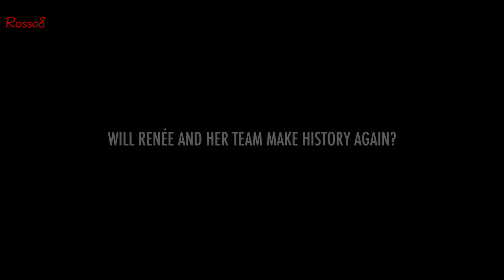RENEE BRINKERHOFF is going to Antarctica with a Porsche 356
Seven years ago, when Colorado-based mother and wife Renee Brinkerhoff decided to completely change her life to become both a racer and global philanthropist, she never envisioned her efforts could also change the lives of women and children worldwide.  However, since 2013, her race team Valkyrie Racing and foundation Valkyrie Gives have earned global recognition for her personal quest to end the plight of human trafficking on an international scale. And she’s about to conquer the ultimate challenge as the first to ever bring a vintage Porsche to Antarctica and drive 356 miles on ice, as the conclusion of a 7-continent journey that will have spanned nearly 20,000 miles around the globe to bring awareness to and raise funds for the cause.

According to Renee, the forthcoming winter expedition will be a trifecta of sorts, with an end goal of raising $1 million through her ‘Project 356 World Rally Tour’ – an effort alone that has already secured more than $200,000 toward her goal.  “Antarctica will be the most beautiful, yet dangerous terrain we’ve yet to encounter with ourselves and our vintage car,” she explained.

“While the weather remains one of the largest hurdles, it’s going to be our technical mission to lightweight the car and stay on track in a carbon positive way,” said Renee.  “We’ve got a team that has already earned a world record in polar exploration, and we intend to set a few of our own along the way!”

Joining Renee as her navigator will be Jason de Carteret, a British polar explorer who has held both skiing and vehicle world records for polar exploration. “Our upcoming fete will be an amazing crescendo in the epic journey Renee has already created on a global scale,” said Jason.  “There is an enormous educational lesson to be learned in all she’s doing, let alone the history and heritage that her car provides.”

RENEE’S ROLE

For a small woman, Renee has created an immense voice for a deeply rooted exploitation of human beings.  Her involvement has not only broadened awareness, but she personally brings much needed funds, support, education and supplies to pre-vetted shelters she meets with globally that house women and children who are both survivors and victims.  Personal meetings and on-site involvement have already taken place with organizations in remote areas within China, Mongolia, Peru and Kenya.  Each contribution begins a means to educate and support those that have survived human trafficking while taking instrumental steps to foster awareness that can help to end the global issue completely.

Additionally, this past January, Renee was selected by the U.S. NGO Exodus Road to be part of a carefully vetted and selected group of volunteer operatives to head to Asia, where she embarked on an anti-human trafficking effort to rescue and restore victims, including children who are sex trafficked.  The investigation was part of an evidence gathering effort to build stronger cases for successful rescue missions for police on a global basis.  Within a team consisting of former Army Special Forces and current members of undercover US law enforcement, she was able to secretly meet with children and prostitutes to gain insight leading to imminent arrests --  their overall efforts will be supporting the work of nationals on the ground fighting sex trafficking with local police partners.

THE ULTIMATE CHALLENGE

Renee’s Porsche 356 is currently prepping in the UK for her most extreme adventure – her next destination of 356 miles driven on ice in Antarctica to complete her near 20,000-mile venture for ‘Project 356 World Rally Tour.’  The dramatic conclusion has the potential of setting a world record for rallying a vintage car on all seven continents, as well as a landspeed record within Antarctica.  Her cause-related efforts will continue well into 2020 and 2021 through lobbying endeavors, her volunteerism within the investigative arena throughout the world, as well as within speaking engagements and panel discussions.